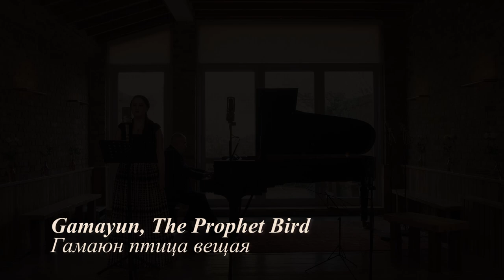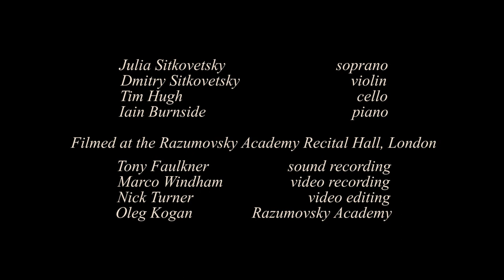Shostakovich: Seven Romances on Poems of Alexander Blok op. 127 (plus intro)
Shostakovich: Seven Romances on Poems of Alexander Blok op. 127

Soprano- Julia Sitkovetsky
Violin- Dmitry Sitkovetsky
Cello- Tim Hugh
Piano - Iain Burnside
Video & Sound- Nick Turner